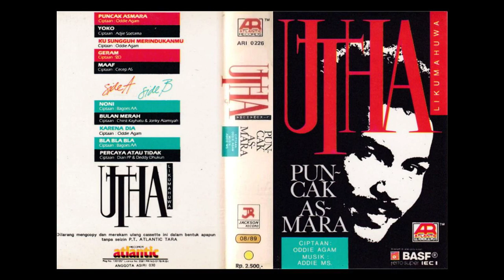Utha Likumahuwa - 10 Percaya Atau Tidak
Label: Atlantic Records – ARI 0226
Production: Jackson Record
Date: July 1988
Album: Puncak Asmara

Composer, Lyricist: Dian PP
Composer, Lyricist: Deddy Dhukun
Music Director: Addie M. S.

Tracklist:
Side A
A1 – Puncak Asmara
A2 – Yoko
A3 – Ku Sungguh Merindukanmu
A4 – Geram
A5 – Maaf
Side B
B1 – Noni
B2 – Bulan Merah
B3 – Karena Dia
B4 – Bla Bla Bla
B5 – Percaya Atau Tidak